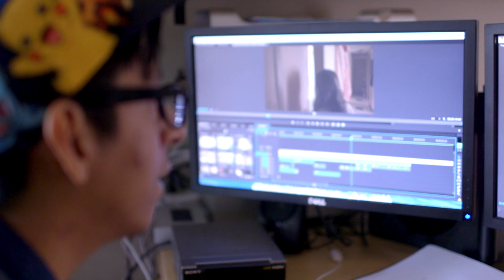Manhattanville University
Manhattanville University (mville.edu) is an independent, co-educational liberal arts institution dedicated to academic excellence and social and civic action. Manhattanville prepares students to be ethical and socially responsible leaders in a global community. Located just 30 minutes from New York City, Manhattanville serves 1,700 undergraduate students and 1,000 graduate students from more than 50 countries and 30 states. Founded in 1841, the University offers more than 50 undergraduate areas of study in the arts and sciences, and offers graduate programs in Education, Business, Creative Writing, as well as Continuing and Executive Education programs.